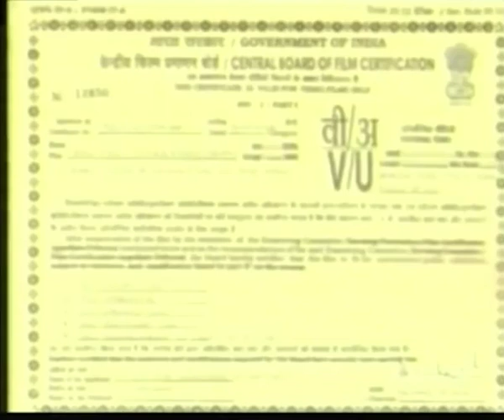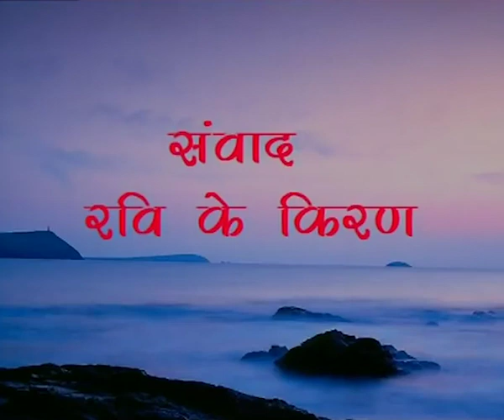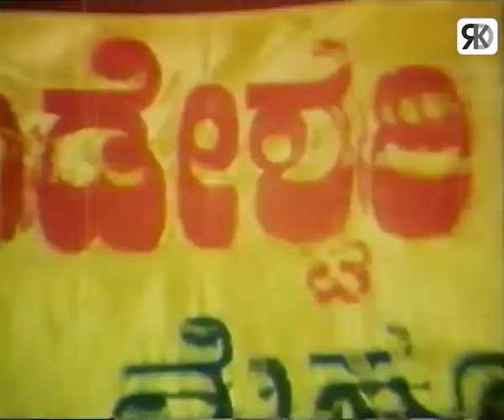Durga Pooja Devotional Hindi Movie | दुर्गा पुजा | Navratri Special Movie | Navratri 2022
This Navratri, Enjoy this Bollywood devotional Hindi movie "Durga Pooja | दुर्गा पुजा, starring Laxmi, Shruti, Raghuveer, Vinay Prasad & others. Directed by Om Shakti.

Synopsis: It is a story of devotee of Durga named Kaveri who gets married to Rajshekar. They are  leading a happy life until a friend of Rajashekar creates misunderstandings between them for Chanderpal who is a wicked cunning man. All this leads to fights and finallly Rajshekhar leaves Kaveri alone even though she is innocent. Watch this movie to see how Durga Maa helps Kaveri to prove her innocence.

Movie:- Durga Pooja
Starcast:- Laxmi, Shruti, Raghuveer, Vinay Prasad
Producer:- S.G.R Prasad
Director:- Om Shakti